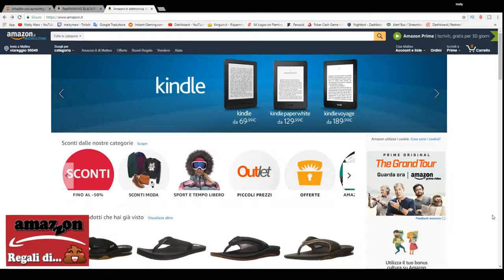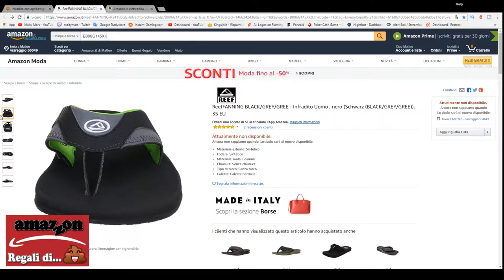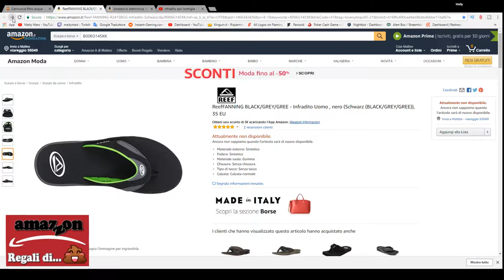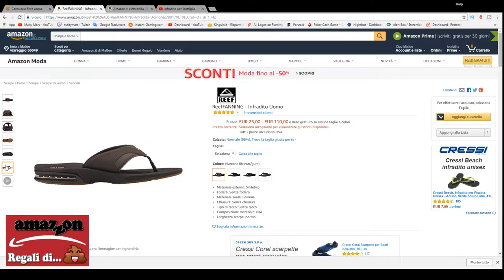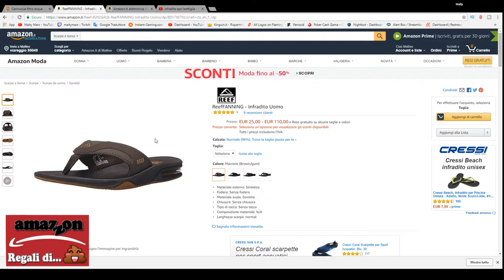Amazzon - Regali di M - #04 La ciabatta con sorpresa!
▃ ▄ ▅ ▆ ▇ █ LEGGIMI █ ▇ ▆ ▅ ▄ ▃ ▂